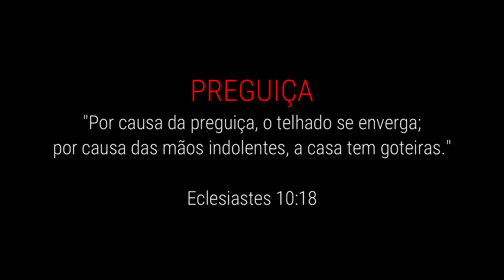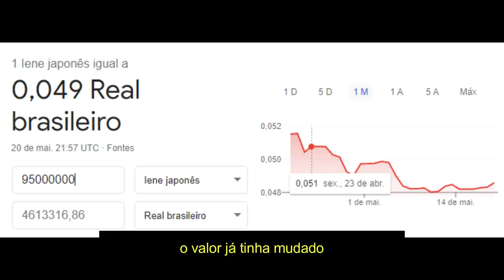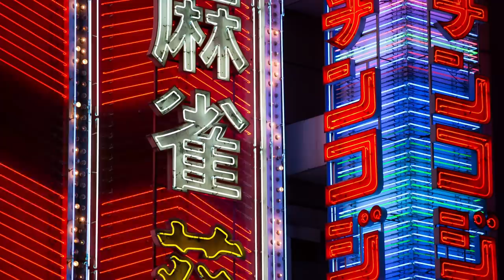KANAE KIJIMA: A viuva negra do Japão